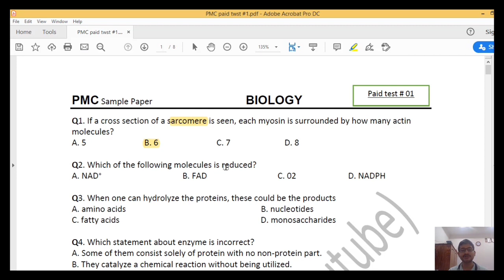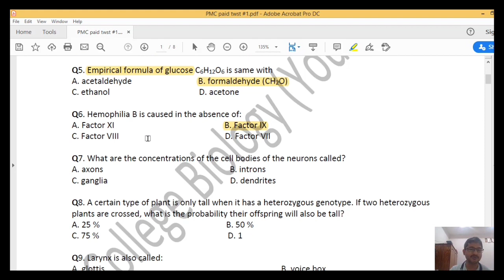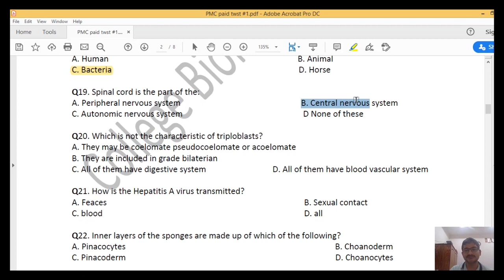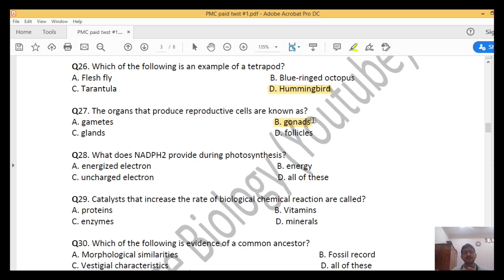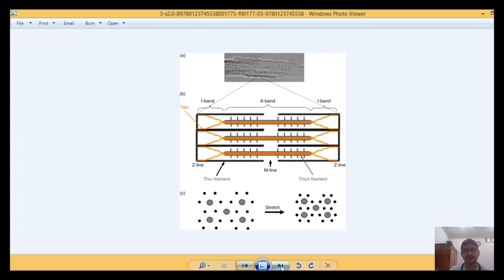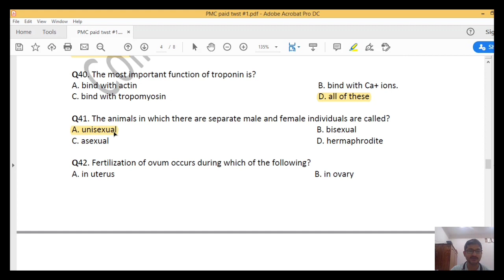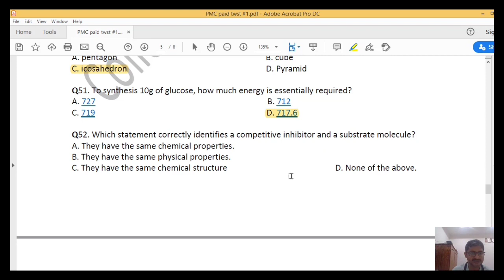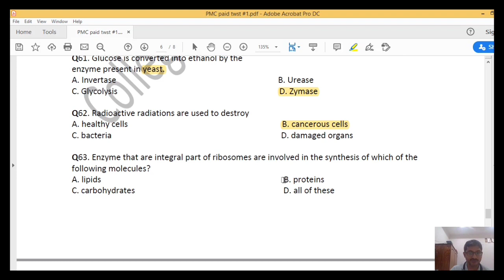PMC Paid test || Biology Portion Solved Test # 1